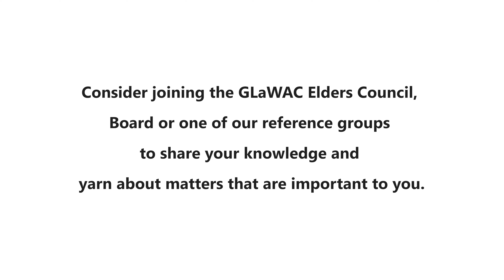NAIDOC 2021 - CEO Message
Our journey to self-determination is a long one and your voice is important.
Country, cultural fire, cultural heritage, jobs for mob, native title, water - GLaWAC is always keen to yarn about the matters that are important to you.
Consider joining our Elders Council, Board or one of our reference groups to share your knowledge and have your say.